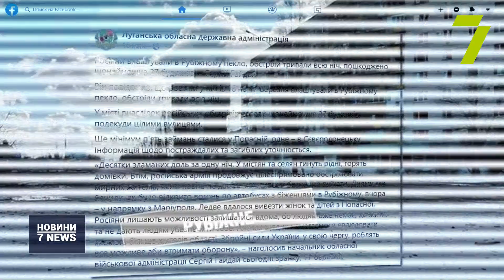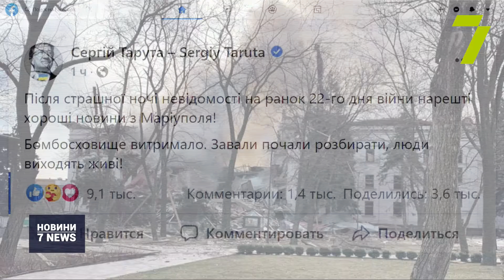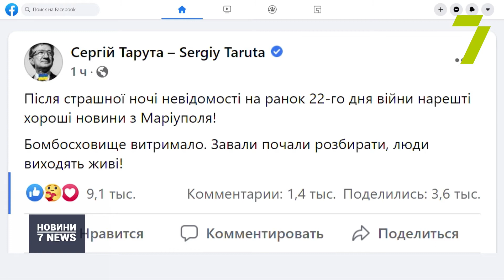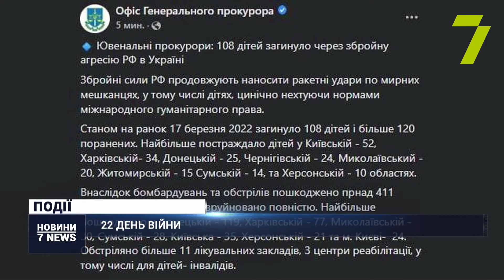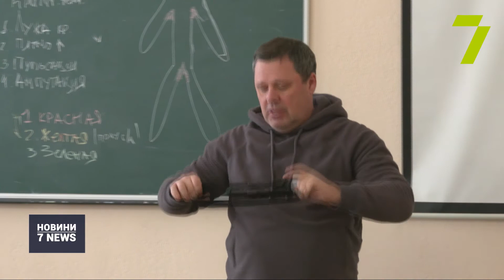Випуск новин за 16:00 17 березня